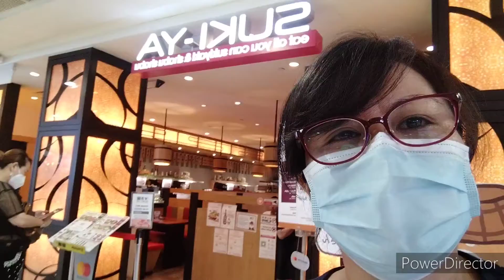Suki-ya hot pot with my bossing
Lunch date with my bossing at SUKI-YA Japanese restaurant Plaza Singapura.